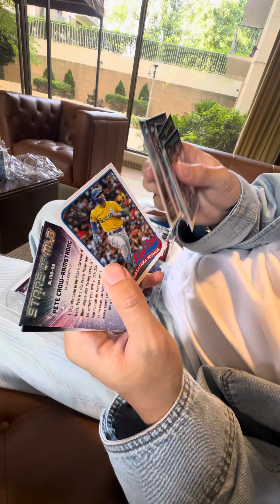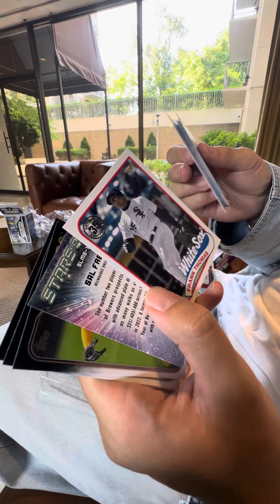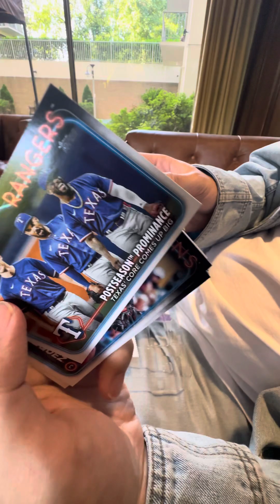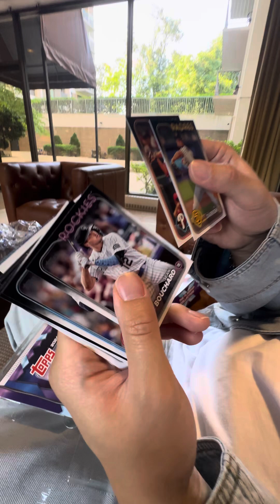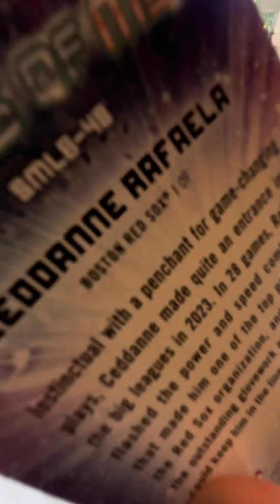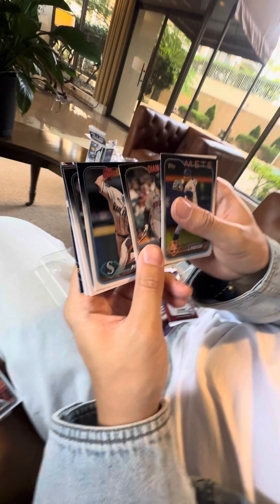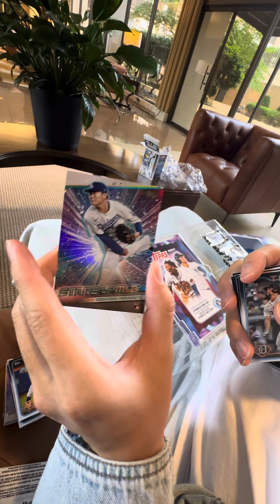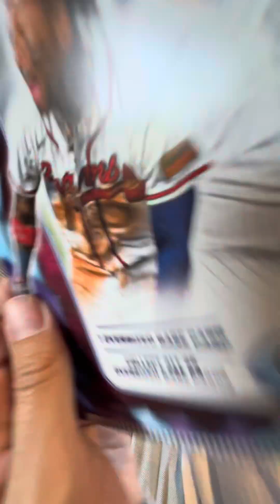Topps Flagship Collection 2024 Unboxing with my gf who knows nothing about baseball ⚾️📦